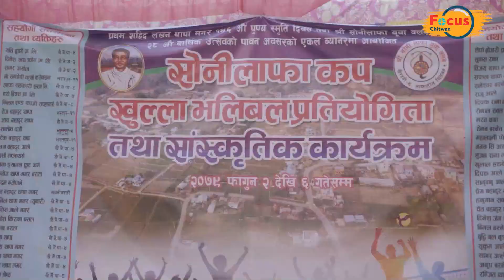श्रीसोनीलाफा यूवाक्लब सोनीलाफा कप'खुल्ला भलिबल प्रतियोगिता उद्घाटन कार्यक्रम प्रमुखअतिथि शशी खनिया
श्रीसोनीलाफा यूवाक्लब सोनीलाफा कप'खुल्ला भलिबल प्रतियोगिता उद्घाटन कार्यक्रम
प्रमुख अतिथि –शशी खनिया रिबन काटेर उदरघाटन गर्नुहुदै
अध्यक्ष– शेर बहादुर आले